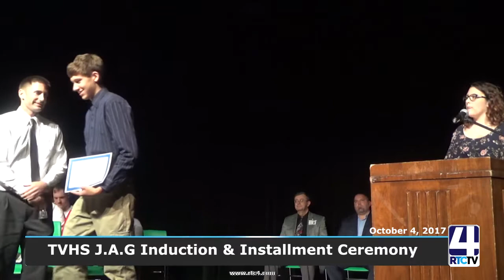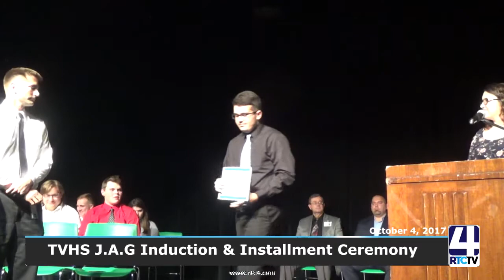SP 2017 TVHS JAG Induction and Installation 10 26 17